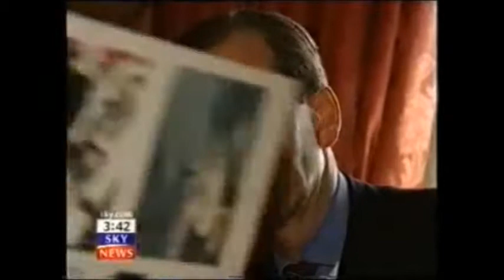Kwasi Kwarteng MP Business Minister GERALD CARROLL TRUSTS Insolvency Service Biggest Fraud Exposé